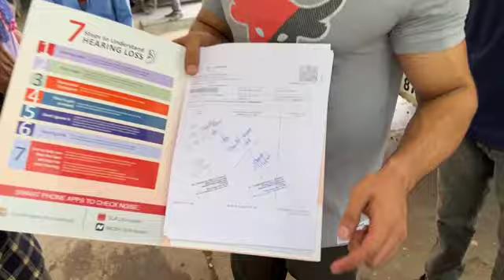ਚੱਲਦੇ Live ‘ਚ ਹੋਈ ਬਜ਼ੁਰਗ ਦੀ Help, ਲਗਾਤਾਰ ਆਉਣ ਲੱਗੇ ਦਾਨੀਆਂ ਦੇ Phone, ਦੇਖੋ Video